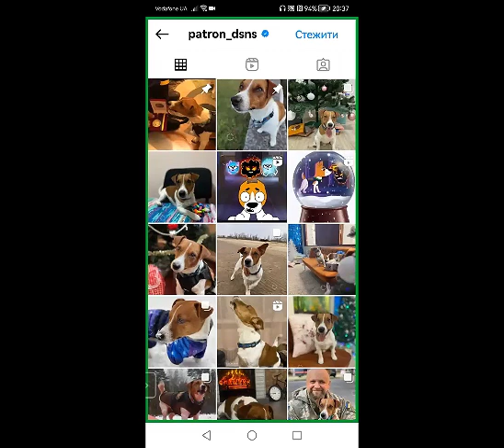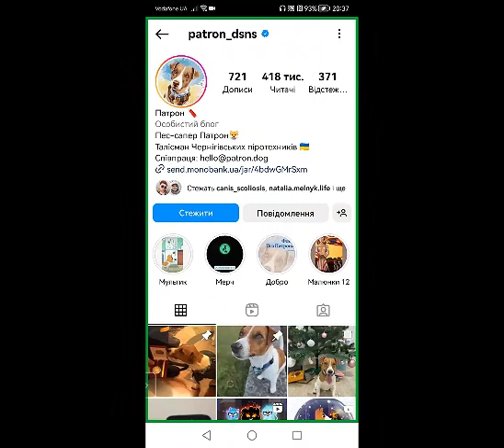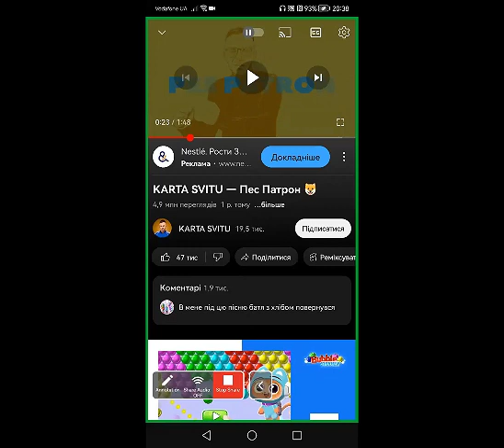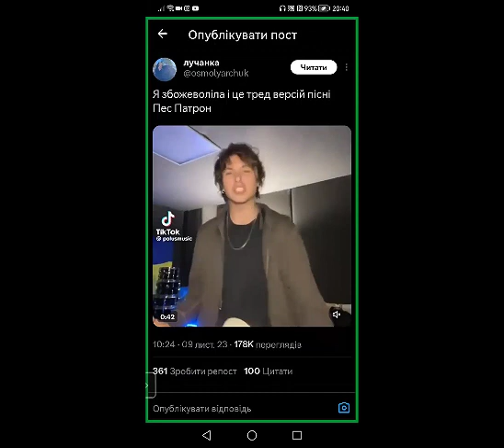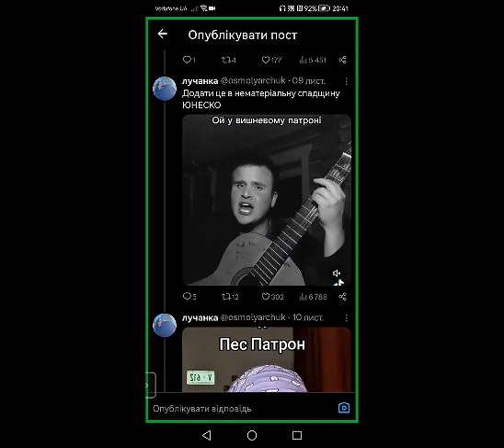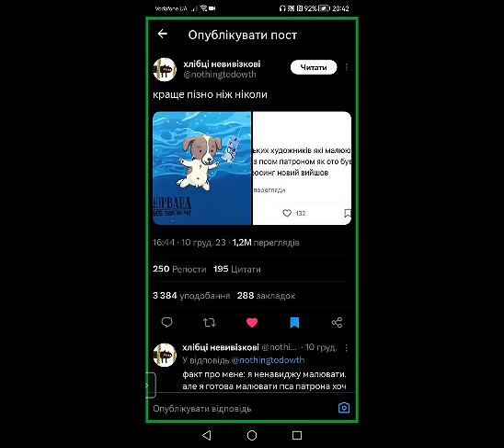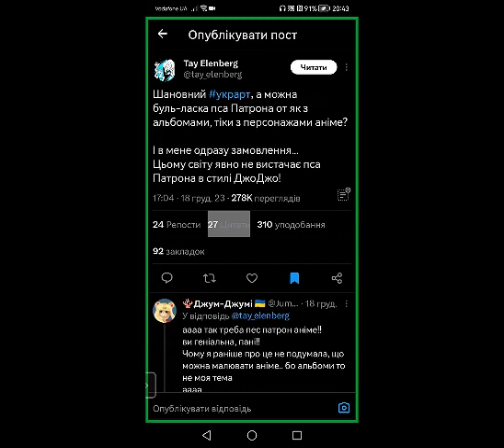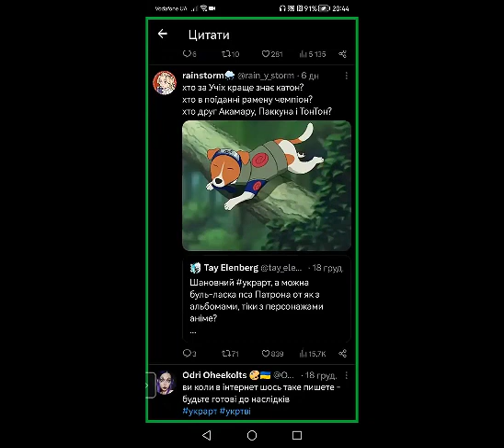Open Session 7: Strange Cults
This week students and mentors discussed strange cults, featuring Pes Patron and the cult of bread from Ukraine. This evolved into a lot of interesting topics including poetry, literature, language and colours.